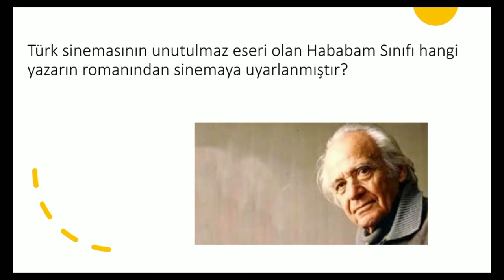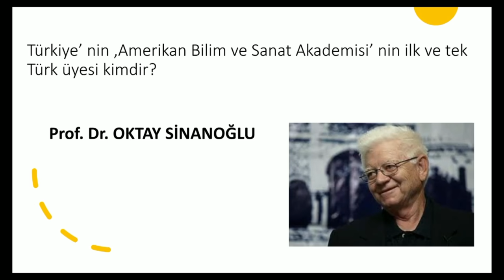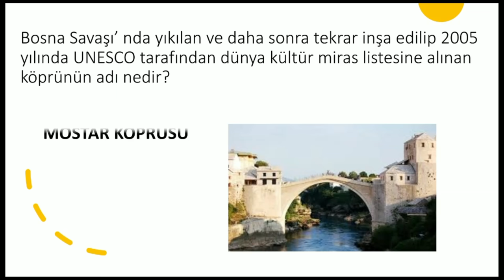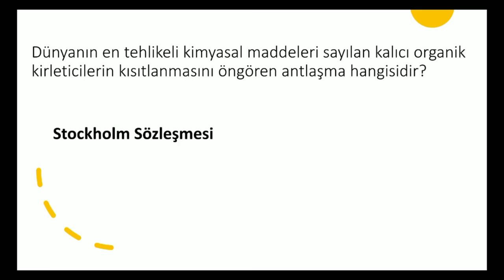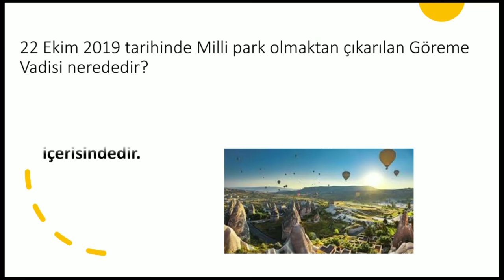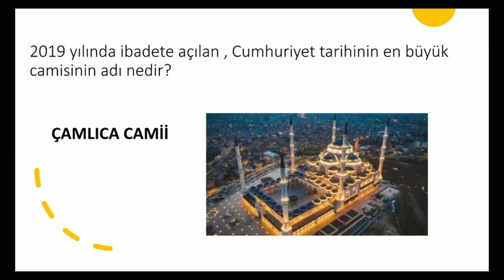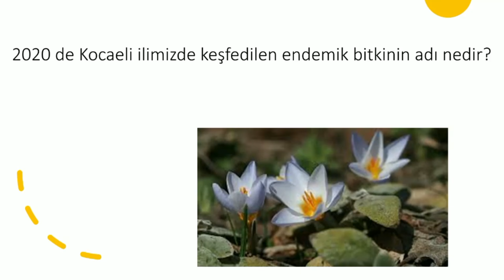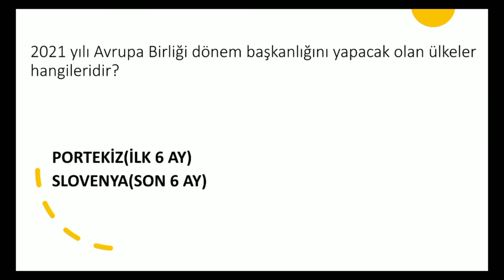KPSS ÖNLİSANS GÜNCEL BİLGİLER 50 SORU (ÇIKMASI MUHTEMEL 4) (kpss genel kültür - önlisans - ekpss)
KPSS ÖNLİSANS GÜNCEL BİLGİLER  (ÇIKMASI MUHTEMEL)  (kpss genel kültür -  ekpss)

GENEL KÜLTÜR
GÜNCEL BİLGİLER
TARİH
ANAYASA - VATANDAŞLIK